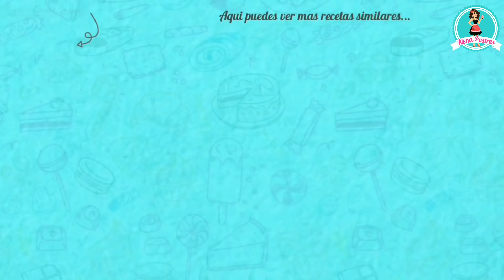Ensalada de Gelatina Fresas con Crema🍓 Día de Amor y Amistad ❤️ / San Valentín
📌PREPARACIÓN RINDE APROXIMADAMENTE  25 VASITOS DE 4 ONZAS RECUERDA QUE PUEDE VARIAR SEGÚN LOS INGREDIENTES QUE UTILICES Y EN LOS VASITOS QUE TU LA SIRVAS.

🍓INGREDIENTES 🍓

Fresas frescas picadas
1 gelatina de fresa para agua
1 gelatina de fresa para leche
1 lata de leche evaporada
1 lata de leche condensada
1 lata de media crema
1/2 taza aprox de crema agria o al gusto
1 taza de crema liquida chantilly
OPCIÓNAL
bombones
coco rayado
nueces picadas
ETC.

📌Dejar reposar la ensalada va espesar como tú la vayas dejando reposar.